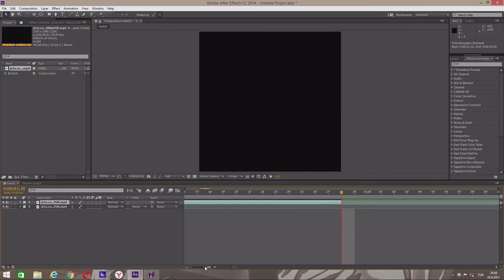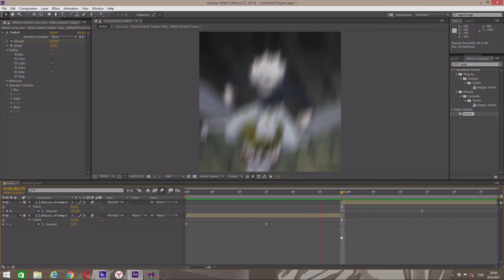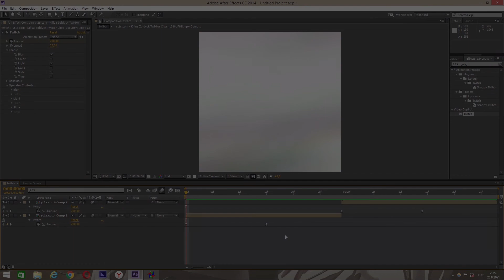After Effects Twitch Shake Tutorial